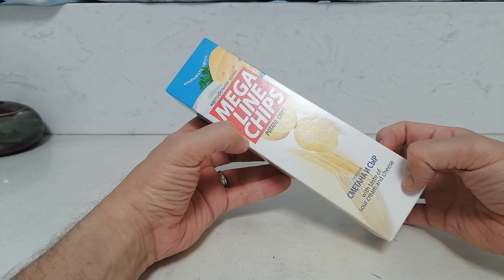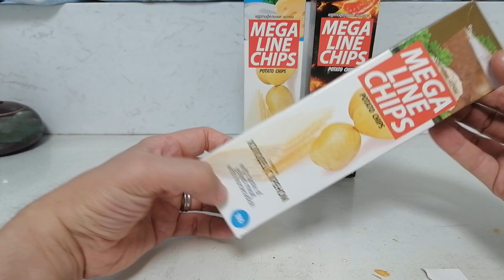I try out and rank some russian chips.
These are some long chips.I try out a few flavors.